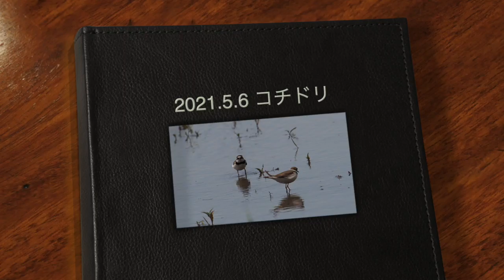コチドリ2021.5.6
このビデオは 6may21_2kotidori